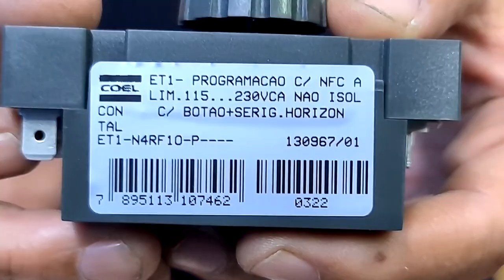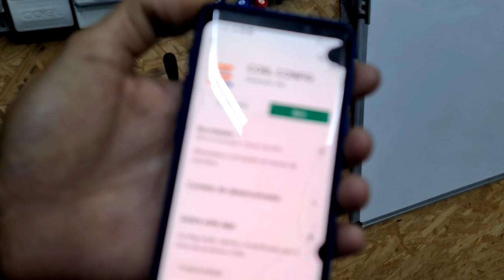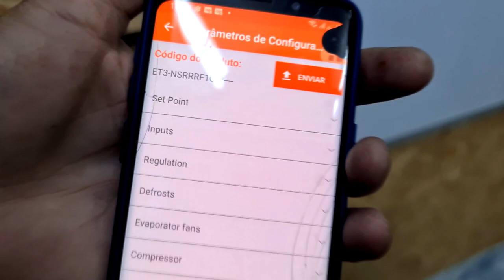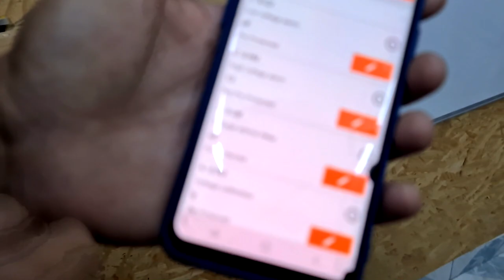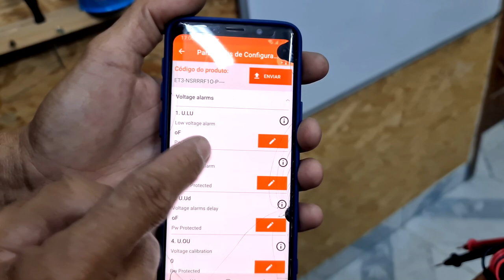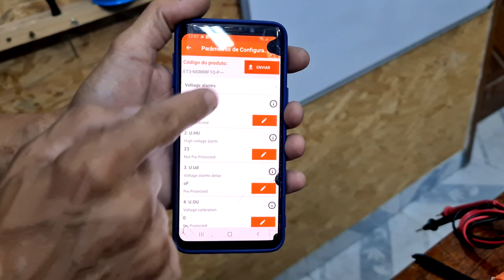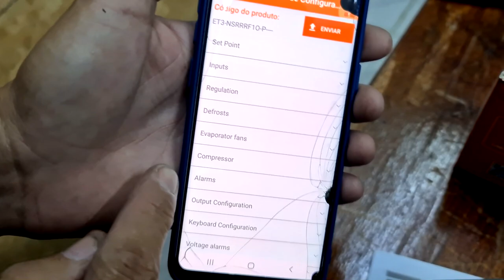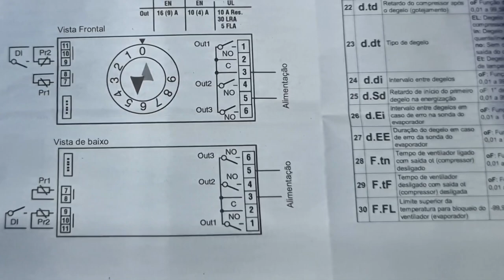CONTROLADOR DE OUTRO MUNDO, ET01 E ET03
Mais informações sobre este controlador e outros produtos para comandos elétricos, automação e controle de temperaturas.